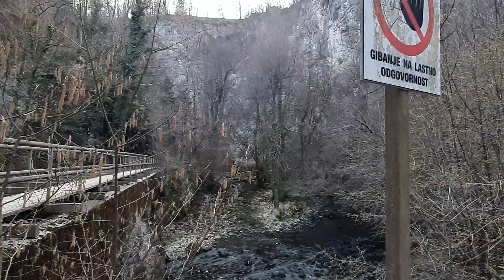Tour, wiedermal mutig allein unterwegs 😅 in die dunkle,fantastische Planinska Jama Grotte,Slowenien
⛔ In eigener Sache - Hier geht es direkt zu meinem geschriebenen Buch, Für MEHR Urlaub in deinem Alltag ⛔

🌲 hier geht's zur Baumpatenschaft auch als Geschenk 🎁  Idee /  Geschenktipp.. 🌿🌳🌱

📌📌📌 Hier in diesem Taschenbuch gibt es Alle Tipps die du zum Auswandern nach Kroatien benötigst...

🚐🚌Tipps für ein magisches Leben im Mini-Van...

🙏Das höchste Ziel der Spiritualität ist Selbsterkenntnis & die Steigerung deiner Lebensqualität

✔Gratis Buch Tipp: Benedikt Ahlfeld rüttelt wach, prangert das System an und fordert zum selbstbestimmten Entscheiden auf. Vor allem aber macht er dem Leser Mut: mit inspirierenden Geschichten, psychologischen Fakten und praktischen Übungen...

@WDR Reisen ​@Kathleen*s UrlaubsVlog, ReiseVlog, Auswandern @Luxury Holiday TV